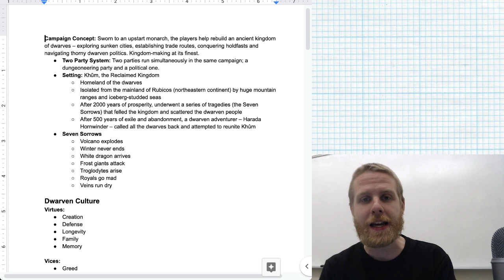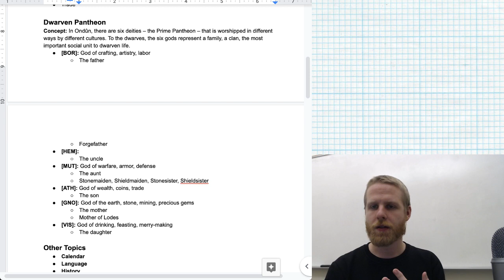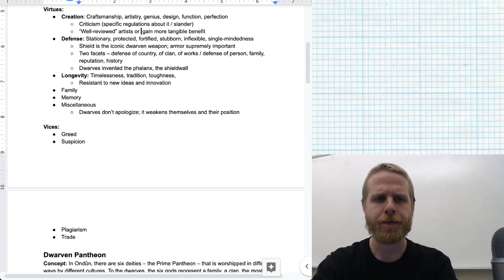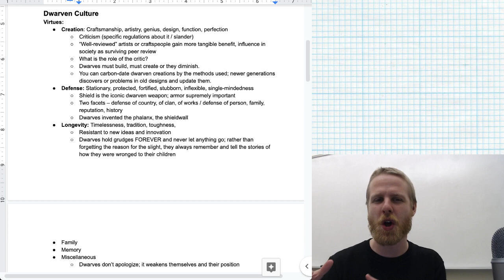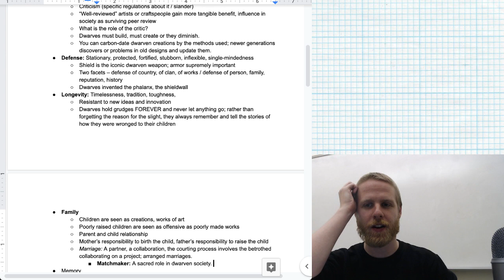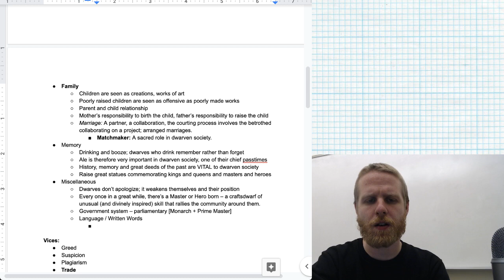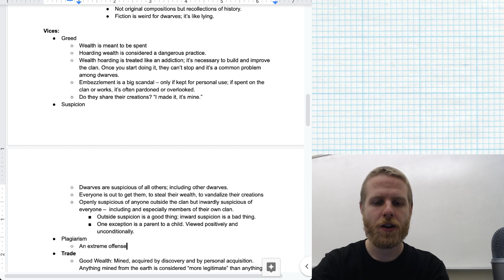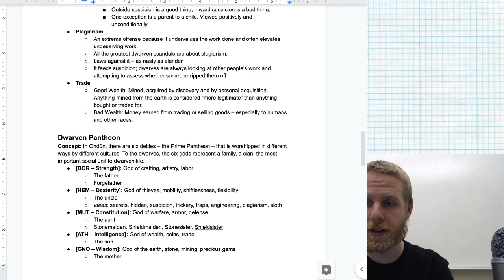Create-A-Campaign (Dwarven Culture, Part 1)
Come help Timothy design a new campaign world. This week, we talk virtues and vices of dwarven culture!